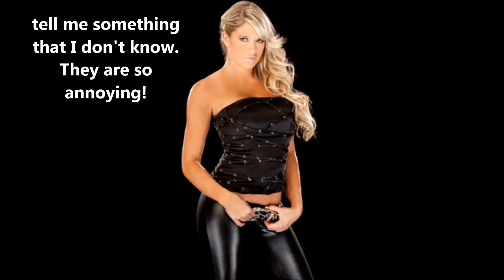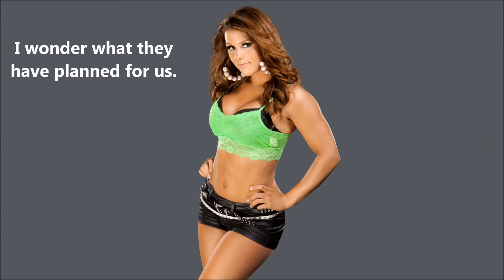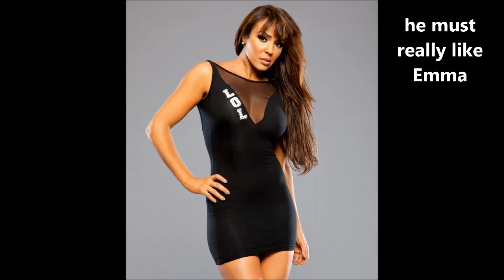Wwe: Part Of Me (Episode 5)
Next One By TheRockAnd MaryseFan

Cast:

Emma: EmmaFan2007
Kaitlyn: RANDYANDKELLYXXX
Audrey Marie: TheRockAnd MaryseFan
Kelly Kelly: Sapphire Cobalt
Eva Marie: May884
Layla: Nell Nights
Summer Rae: katy marcet
Ashley:

Jeff Hardy:
John Cena:
Alex Riley:
Roman Reigns:
Seth Rollins: beatriz siles
Randy Orton: ashleyxrandyforever
Adam Copeland:
Dave Batista:

COUPLES
Emma & Alex Riley
Kelly Kelly & Seth Rollins
Eva Marie & Randy Orton
Layla & Dave Batista
Summer Rae & Adam Copeland
Kaitlyn & John Cena
Ashley & Jeff Hardy
Audrey Marie & Roman Reigns